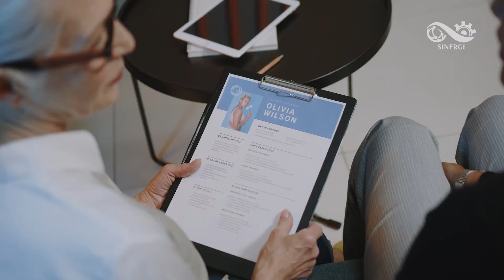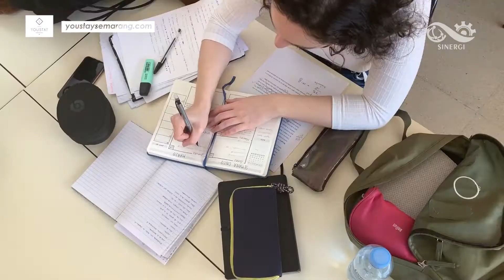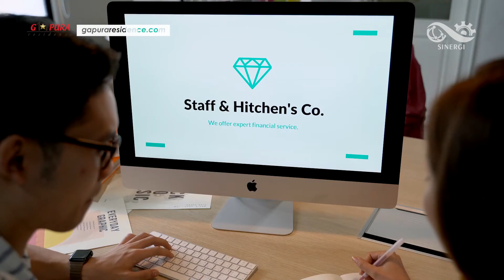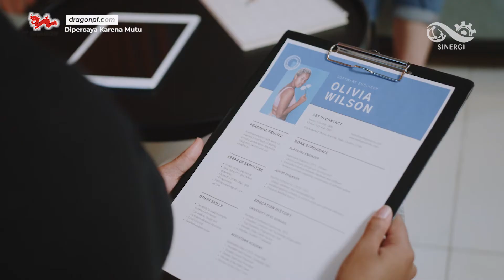7 tips Cara Jitu Lolos Wawancara Kerja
Interview kerja adalah awal untuk mendapatkan pekerjaan yang diimpikan. Sehinigga sering membuat orang yang mengalaminya stress, simak tips mengatasinya.